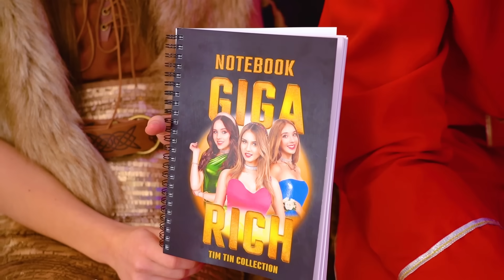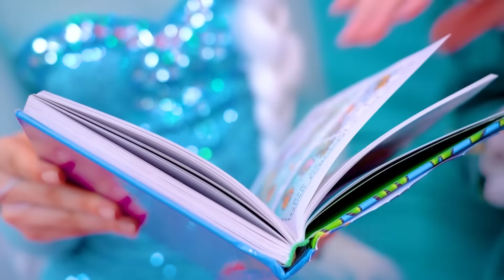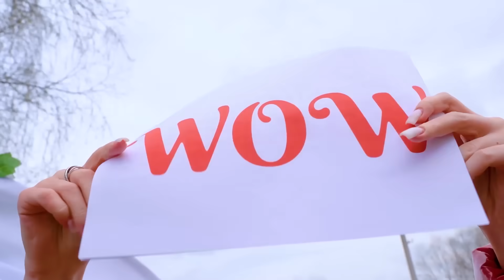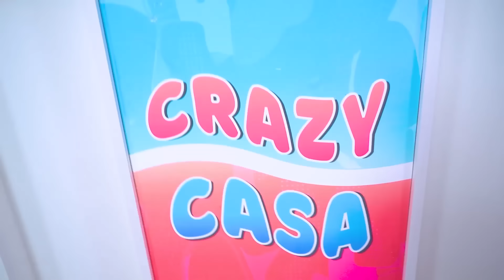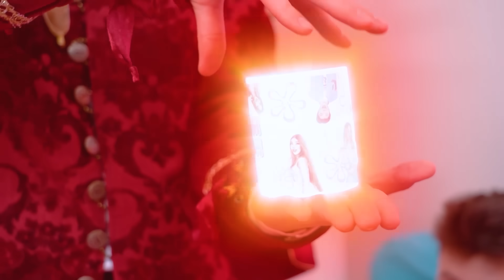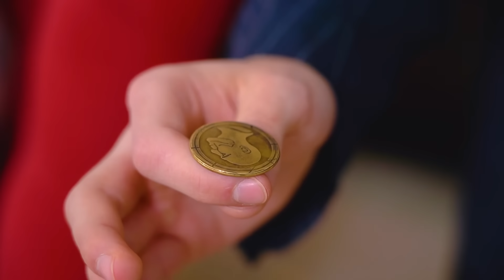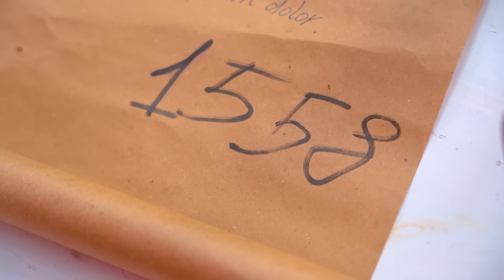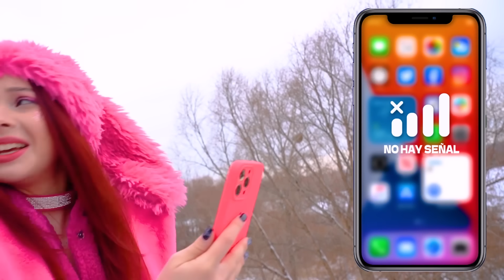¡Princesa del Este, Oeste, Sur y Norte! Pobre VS Rica VS Mega Rica VS Ultra Rica salen con príncipe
¿Estás lista para conocer a los personajes completamente nuevos del universo Tim Tin? ¡Las Princesas del Este, Oeste, Sur y Norte ya quiere contarte su historia! Los señores de las cuatro tierras convergerán hoy en la confrontación, y la ganadora obtendrá el premio principal: ¡un príncipe apuesto y la oportunidad de convertirse en una verdadera reina!

¡Pobres VS ricas VS mega ricas VS ultra ricas! Cada una de ellas le mostrará su reino al príncipe e intentará convencerlo de que ella es la mejor candidata al trono. ¿Cuál de ellas se convertirá en la elegida del príncipe?